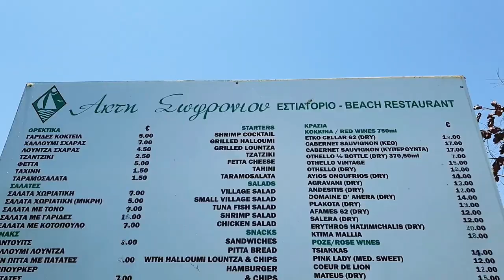Cyprus, Governors Beach 🇨🇾 Footage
A small tour to governor's ⛱  was fully packed this Sunday but enjoyed it anyway